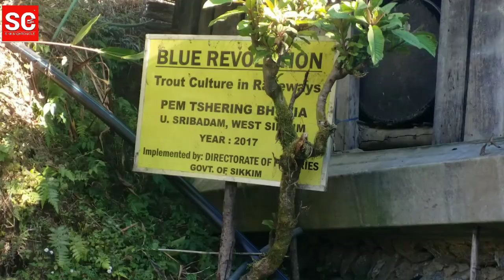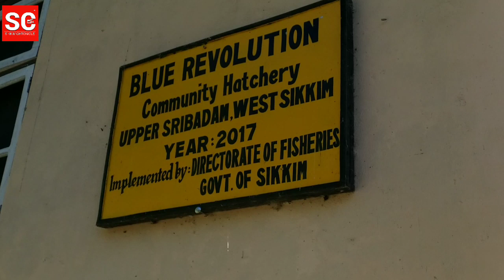Rainbow trout farming in west Sikkim : SC Report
Sikkim Chronicle reaches to west Sikkim to understand the various prospects of rainbow trout farming in west Sikkim. Almost 29 farmers in Upper Sribadam, west Sikkim are presently pursuing trout farming. The farmer highlights on how the Government of Sikkim is supporting the  farmers. They also detail on the production of trout and the revenue generation.

Find out how rainbow trout fish farming is changing the economic landscape of Sribadam village in West Sikkim.

Trout Fish Farming in West Sikkim